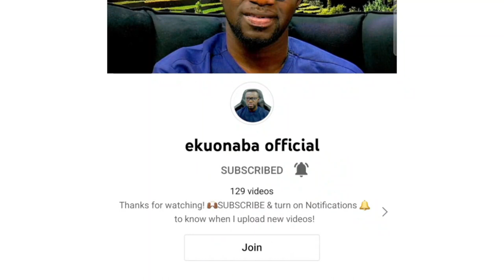Mawuse Oliver Barker-Vormawor arrest & bailed! full details